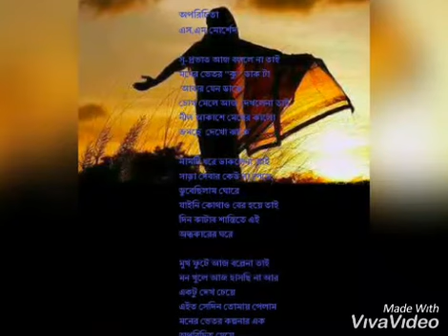Chondona go rag korona by Masum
Kumar Biswajit এর এ গান টি এক সময় বন্ধুদের মুখে মুখে শুনতাম, অনেক দিন পর আরেক বন্ধুর মুখে শুনার পর নিজে গাইতে ইচ্ছে হল